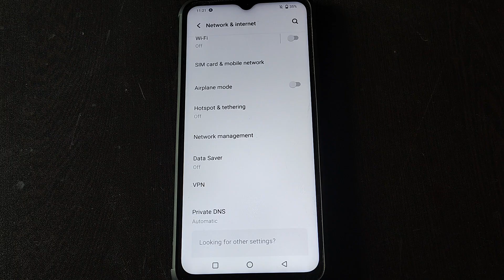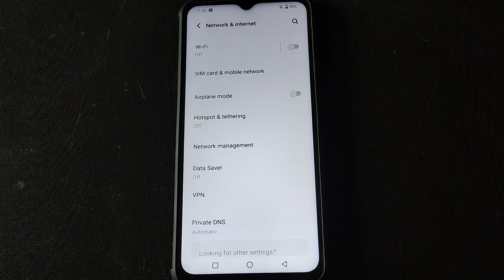how to on off air plan mode Vivo Y02T, Vivo Y02T me airplane mode on off kaise kare